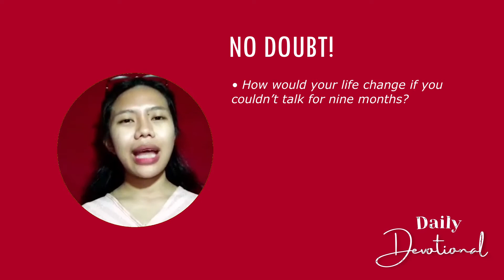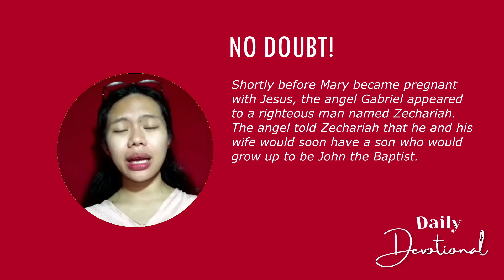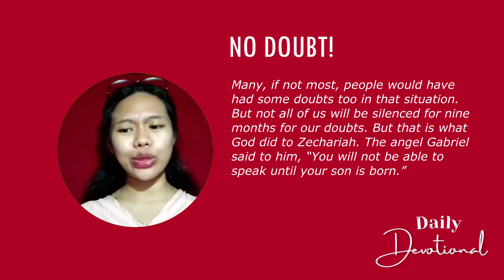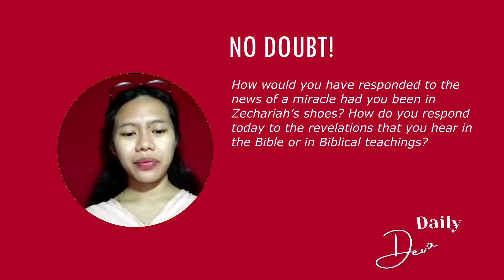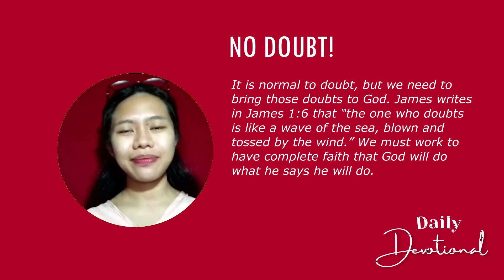No Doubt! (December)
NO DOUBT!
• How would your life change if you couldn’t talk for nine months?
• Share a time when you doubted God.

Zechariah asked the angel, “How can I be sure of this? I am an old man and my wife is well along in years.” The angel said to him, “I am Gabriel. I stand in the presence of God, and I have been sent to speak to you and to tell you this good news. And now you will be silent and not able to speak until the day this happens, because you did not believe my words, which will come true at their appointed time.” Luke 1:18-20

Source: At The Table Family Devotional | Tecarta